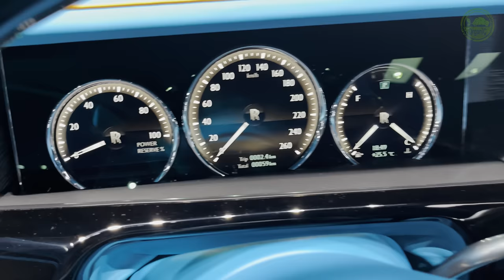2023 MANSORY Rolls-Royce Phantom - Sound, Interior and Exterior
Rolls-Royce Phantom by MANSORY - Visual Review